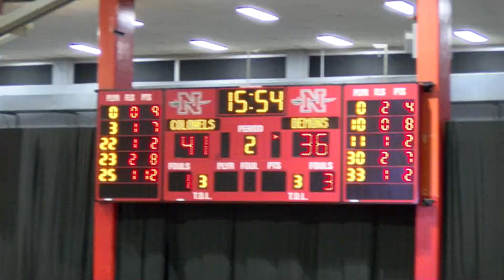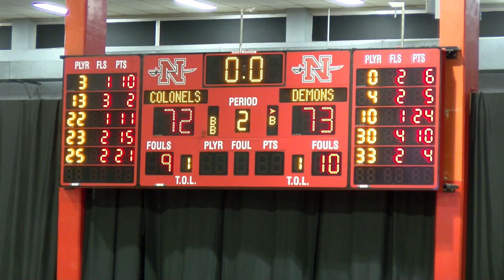Nicholls Men's Basketball: Colonels vs Northwestern State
THIBODAUX, Louisiana -- Heading back to the friendly confines of Stopher Gym for the first time since Jan. 2, the Nicholls State University men's basketball program (11-6, 5-1 Southland) aims to stoke the fire of the team's current hot streak behind a fifth consecutive victory, hosting in-state foe Northwestern State (6-9, 3-3 Southland) in the opening bout of a three-game home stand at 7 p.m. on Wednesday, Jan. 15.

While the Red & Gray continue to feature one of the most balanced offenses in the league (three averaging double-digit scoring), the true culprit behind the squad's four-game winning streak has been a slew of decimating defensive performances, containing all four opponents to 60 points or less while swiping an average of 10.5 steals and forcing 17.5 turnovers. Notably, consistent individual outings from sophomore Warith Alatishe -- averaging a double-double behind 10.5 ppg and 10.3 rpg -- and junior Kevin Johnson -- 11.3 ppg along with 14 total assists and eight steals -- has bolstered the Colonels throughout as well.

WHAT: Nicholls vs. Northwestern State
WHEN: Wednesday, Jan. 15 | 7 p.m.
WHERE: Stopher Gym | Thibodaux, Texas
MEDIA: Live Stats | Watch | Listen

COMPLETE PROGRAM BREAKDOWN
Roster | Schedule | Quick Facts (PDF)

Austin Claunch enters his second season at the helm for the Red & Gray, and currently sports an 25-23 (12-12) overall record with the Colonels.
The team boasts five seniors: G D'Angelo Hunter, G Tom Clement, G/F Brandon Moore Jr., G Dexter McClanahan & F Elvis Harvey Jr.
This year's roster is highlighted by five newcomers, as redshirt senior G D'Angelo Hunter (West Virginia), redshirt junior G Andre Jones (Arkansas-Little Rock) & redshirt senior G Dexter McClanahan (Savannah State) all became eligible following transfers from fellow collegiate programs while sophomore G Lorenzo McGhee (Columbia State CC) climbed aboard via a JUCO program & freshman G Tyrease Terrell signed on directly from high school. On the bench, senior F Jaylen Fornes (UNC-Wilmington), redshirt sophomore F Najee Garvin (Charlotte) & redshirt sophomore G Isaac Johnson (Western Illinois) will sit out due to NCAA Transfer Restrictions.
This season's depth chart features four players from across the state of Louisiana, three from Georgia, a pair from Texas and one from each of the following: Kentucky, North Carolina, Arkansas, Florida, South Carolina, Minnesota & California.
The Colonels were projected to finish 11th in the Southland Conference, per the league's preseason poll.
Nicholls returns two of last season's five starters, including junior G Kevin Johnson & senior G/F Brandon Moore Jr.

UP NEXT
The three-game home stretch for the Colonels continues this Saturday, Jan. 18 as the Red & Gray host the backend of a double-header against Central Arkansas, tipoff with the Bears scheduled for 3 p.m. at Stopher Gym.

STAY SOCIAL
For more information on Colonels Men's Basketball, follow the team on Twitter (@Nicholls_MBB), Instagram (@geauxcolonels) and like their Facebook page (Nicholls Athletics).